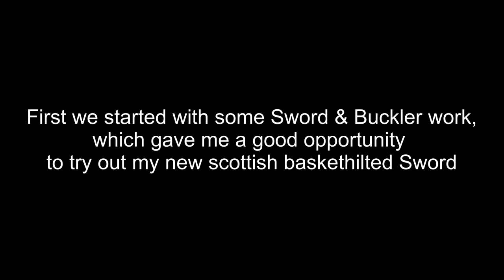Light Sparring Sword & Buckler on 04.12.2022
Good opportunity to try my new Broadsword out